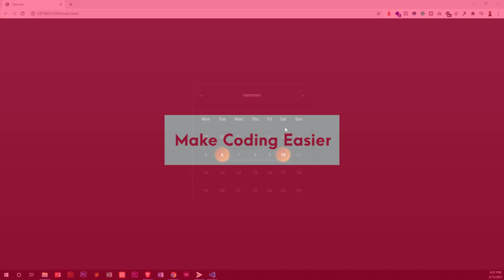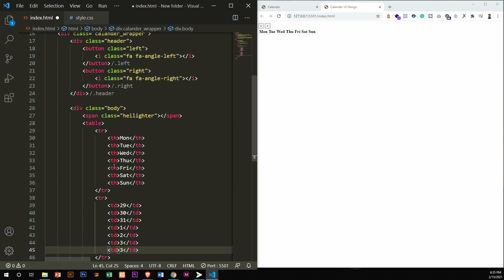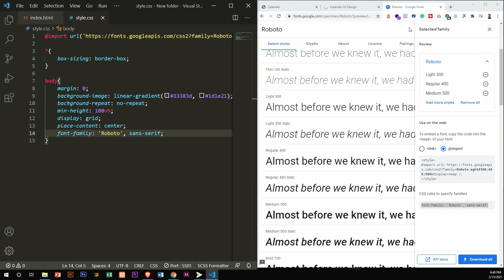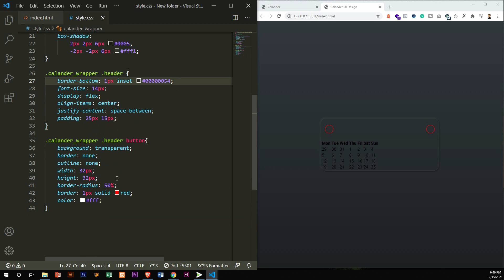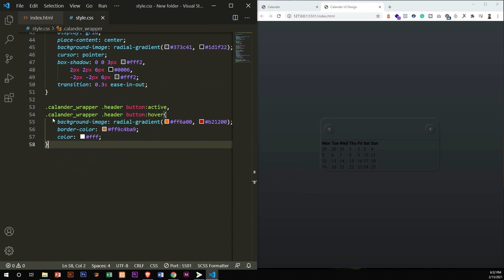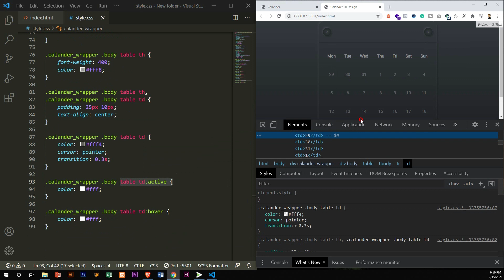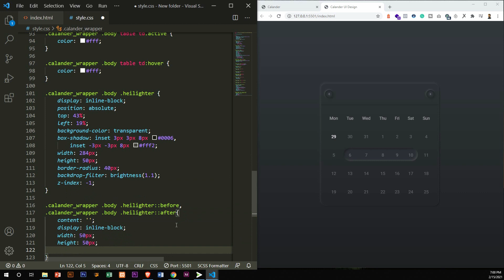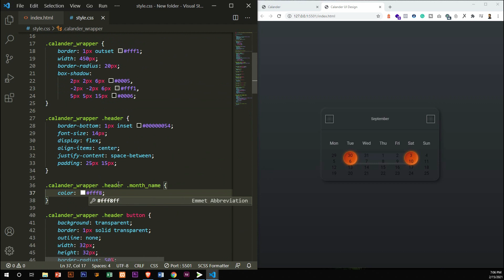How to Create a Calendar UI Design using HTML5 and CSS3 | With Source Code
User interface design or user interface engineering is the design of user interfaces for machines and software, such as computers, home appliances, mobile devices, and other electronic devices, with the focus on maximizing usability and the user experience.

What is HTML and how do you use it?
HTML (Hypertext Markup Language) is the code that is used to structure a web page and its content. For example, content could be structured within a set of paragraphs, a list of bulleted points, or using images and data tables.